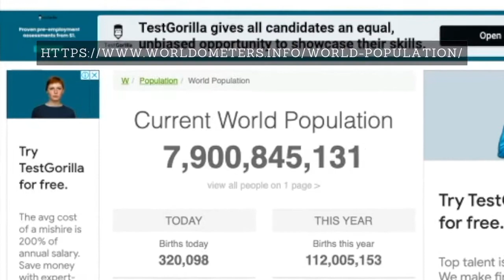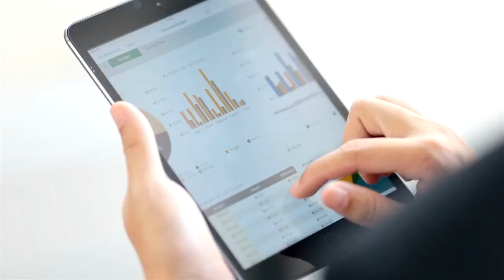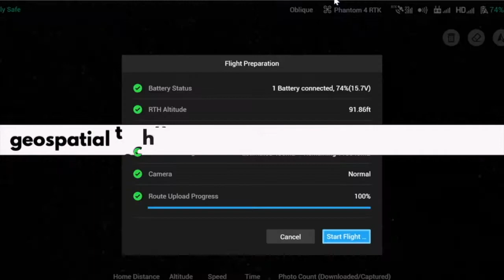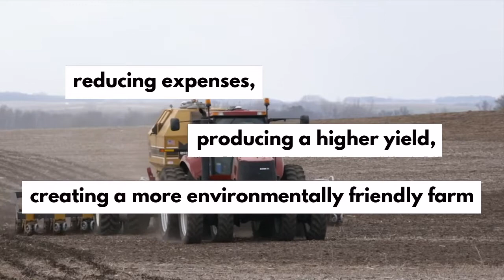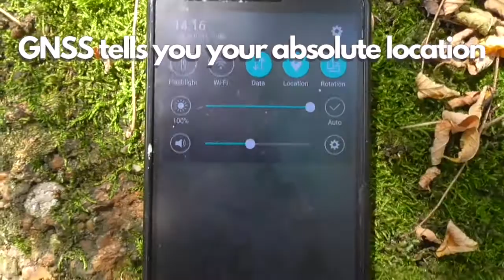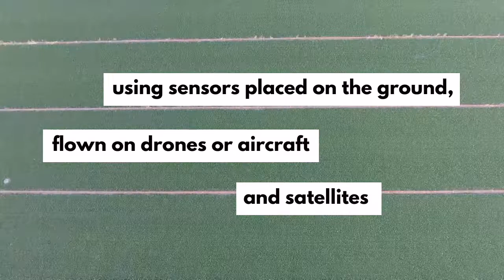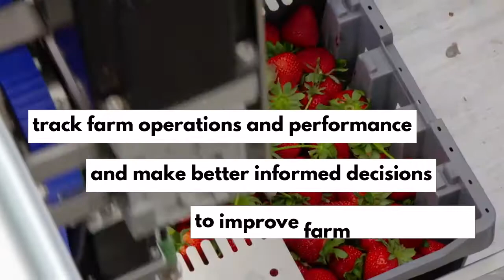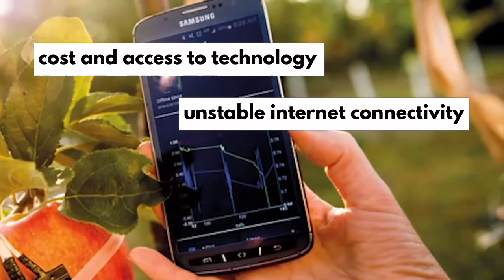Smart Farming | Reshaping Agriculture By Means of Geospatial Technologies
The future is indeed smarter. But are we ready to be living smarter?

Watch this video and let us know your thoughts.